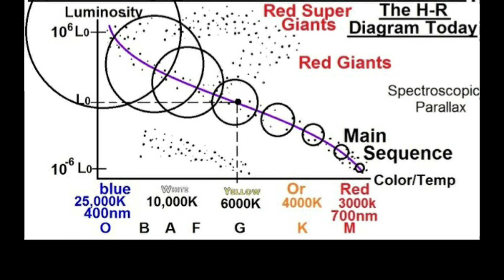Stars की Colour को कैसे पता लगाया जाता है ? क्या है इसके पीछे का रहस्य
amazing facts
amazing facts latino
kaal bhairav rahasya 2 trailer
rahasya 2
rahasya 2 full horror movie 2021
rahasya 2 full movie hindi dubbed
rahasya 2 movie
rahasya 2 movie trailer hindi
rahasya 2 new video
rahasya 2 trailer
rahasya 2.0
rahasya 2015
rahasya 2015 full movie
rahasya 2m channel
rahasya 2m exposed
rahasya 2m fake
rahasya 2m roast
rahasya 2m yakshini
rahasya dweep part 2
rahasya trailer
rahasya tv
rahasya tv india
rahasyamayi duniya
rahasyamayi ghatna
अद्भुत रहस्यमय घटनाएं
कुछ रहस्यमय घटनाएं
दुनिया की रहस्यमय घटनाएं
भूतिया रहस्यमय घटनाएँ
भूतिया रहस्यमय घटनाएं
रहस्य tv world
रहस्यमय घटनाएँ shorts
रहस्यमय घटनाएँ भारत
रहस्यमय घटनाएँ भूत
रहस्यमय घटनाएँ मंदिर
रहस्यमय घटनाएं
रहस्यमय घटनाएं वीडियो
रहस्यमय जगह
रहस्यमय दुनिया
रहस्यमय बातें
रहस्यमय मंदिर
रहस्यमय सच्ची घटनाएं
रहस्यमयी दुनिया
रहस्यमयी योजना - part 3 crime patrol क्राइम पेट्रोल full episode